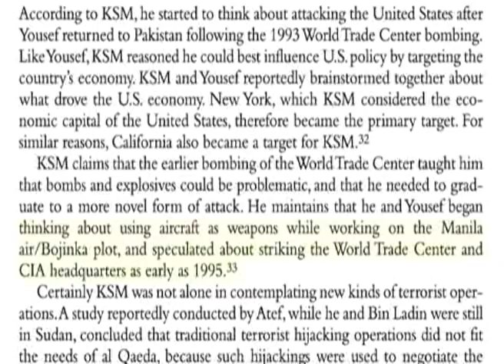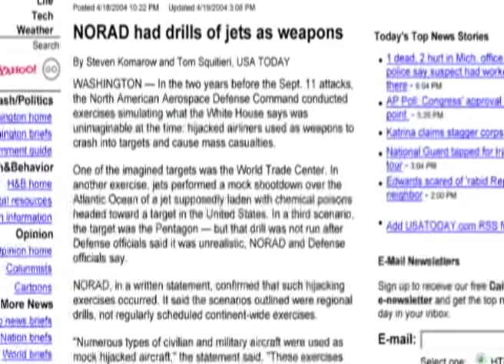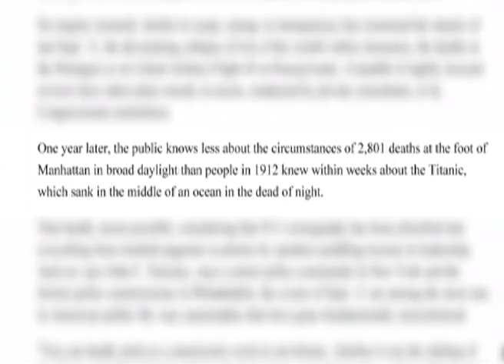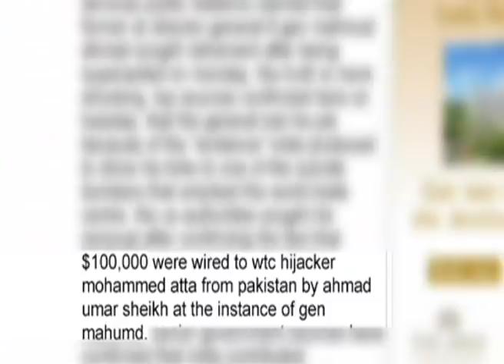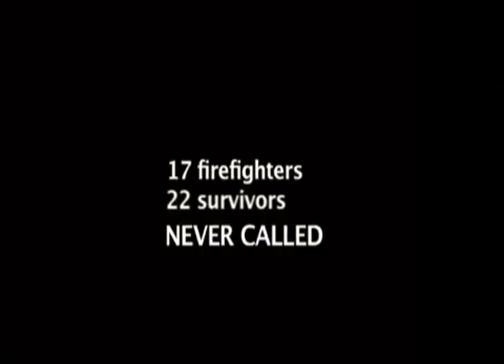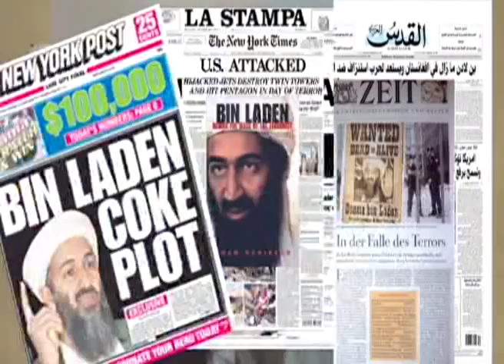Zero : An Investigation Into 9-11- part 10 (of 11)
This portion deals with the question of just how "unanticipated" the attacks on 9-11 actually were, as well as the profound inadequacy of the 9-11 Commission Report, with many crucial witnesses never interviewed and crucial questions never asked.

ZERO: An Investigation into 9/11, has one central thesis - that the official version of the events surrounding the attacks on 9/11 can not be true. This brand new feature documentary from Italian production company Telemaco explores the latest scientific evidence and reveals dramatic new witness testimony, which directly conflicts with the US Government's account.

Featuring presentations from intellectual heavy weights; Gore Vidal, and Noble Prize winner Dario Fo, the film challenges assumptions surrounding the attacks. In the words of the Italian daily newspaper, Il Corriere de da Sera, "What results is a sequence of contradictions, gaps, and omissions of stunning gravity."

The importance of this film can not be overstated. If its thesis is correct, the justification for going to war in Iraq is built on a series of outrageous lies.